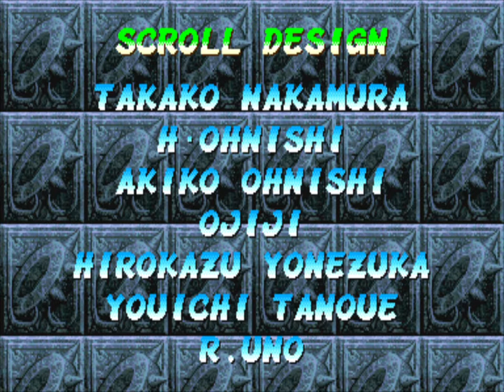Super Gem Fighter Mini Mix arcade game (Morrigan)